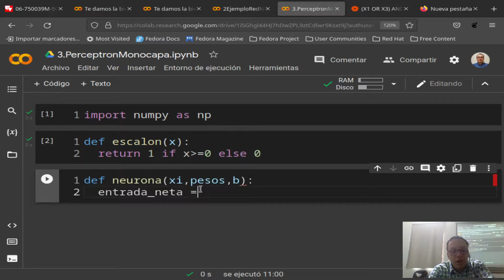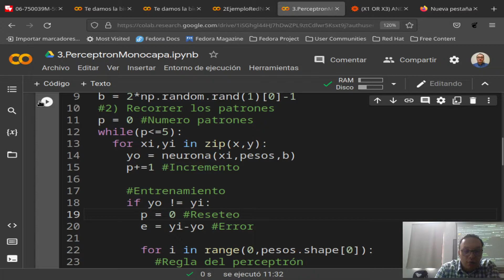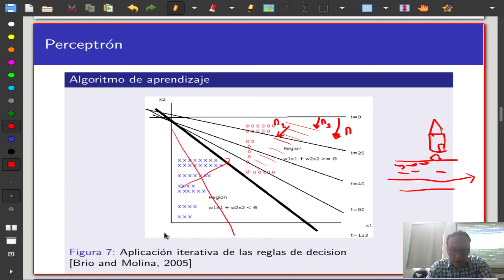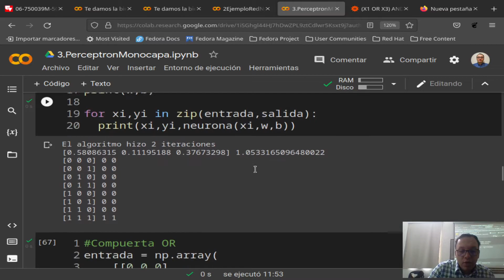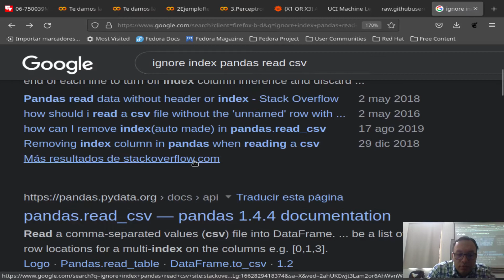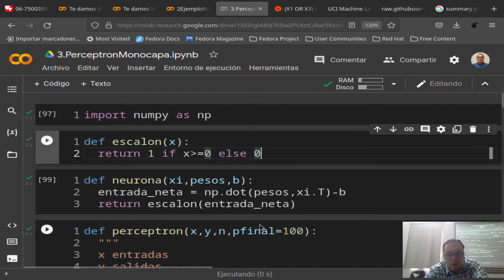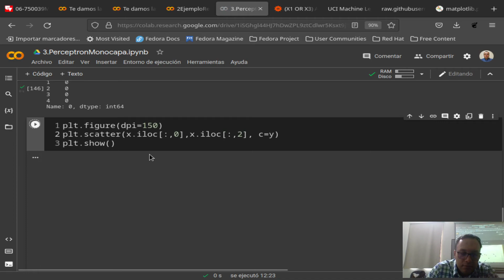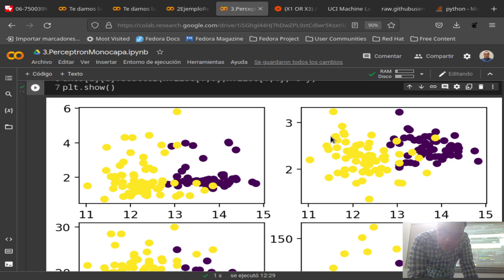Redes Neuronales 2 4 Implementación Algoritmo perceptrón